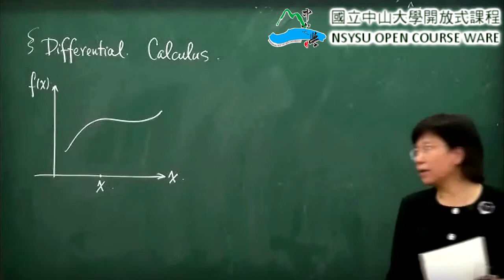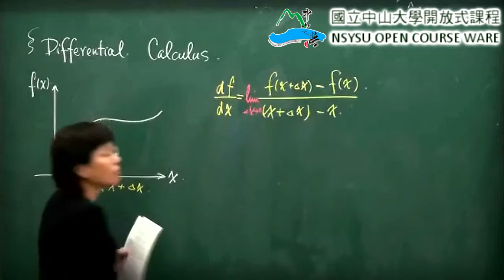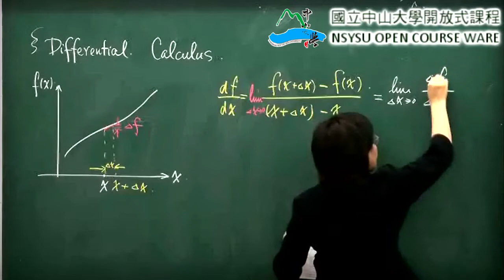《國立中山大學》電磁學(蔡秀芬教授)